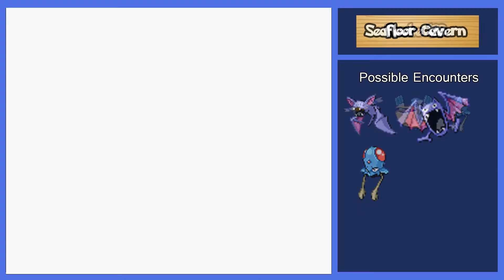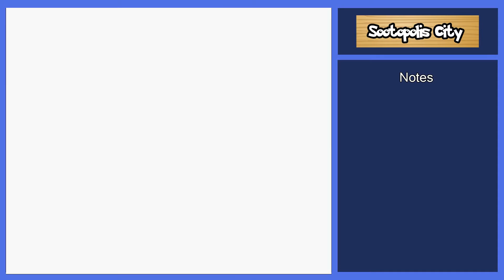Pokemon Emerald Version Episode 36 One Peace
Falling Ashes - Route 113 (New)
(1:51)